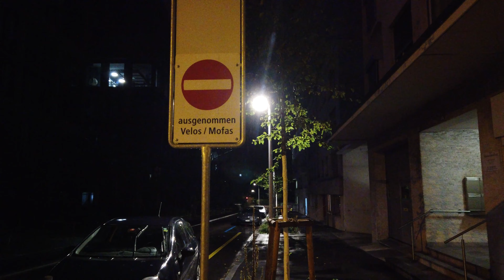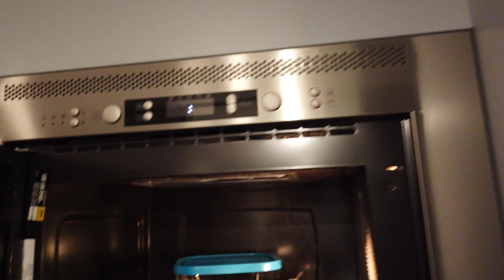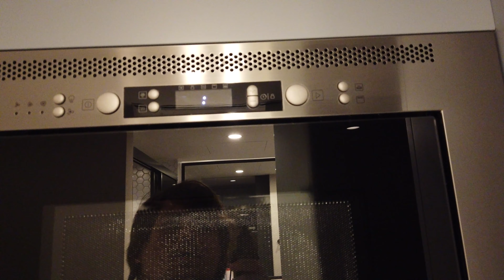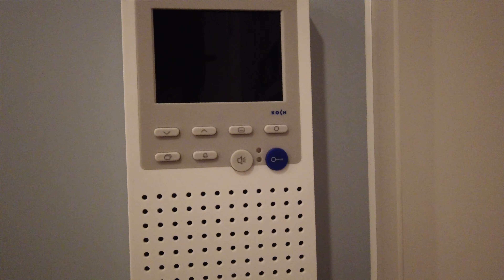Schweiz Vlog | Der Weg in die Schweiz | Woche 1 - Teil 1 Die Anreise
Moin zusammen,
hier wie angekündigt der erste Vlog aus der Schweiz.
Mit dieser Vlog Reihe lasse ich euch an meiner Umschulung teilhaben, indem ich euch ein bisschen was darüber erzähle, eventuell auch mal irgendwohin mitnehme.
Seid gespannt, was es alles so zu erzählen gibt ^^

Timesteps:
00:00 - 00:12 Intro
00:12 - 01:32 Tag 1
01:32 - 10:15 Die Anreise
10:15 - 19:28 Das Appartment
19:28 - 19:51 Outro

Wenn ihr mit mir und der Community mal Live über das Thema Eisenbahn reden wollt, dann schaut doch gerne bei mir auf Twitch vorbei:

Wann ich streame, steht dort unter "Zeitplan" oder auf Discord.

Wenn ihr auf dem laufenden bleiben wollt, dann schaut doch mal auf unseren Social Media Seiten vorbei. Dort könnt Ihr uns während der Arbeit begleiten und erhaltet so ebenfalls einen Einblick in den Beruf des Lokführers.

Für alle die, die es interessiert, haben wir nachfolgend unser Equipment aufgelistet, damit Ihr sehen könnt, mit was wir die Videos aufnehmen.

Die Kameras:
Dji Osmo Pocket
GoPro Hero 7 Black
Panasonic Lumix G70

Die Mikrofone:
Für die Dji Osmo Pocket
Für die Lumix G70
Lavalier Mikrofon

Zubehör für die Kameras:
GoPro Klemme
GoPro Saugnapf
Ersatzakku Lumix G70
Ersatzakku GoPro

Wir wurden weder von Amazon dazu aufgefordert, noch werden wir dafür bezahlt, dass wir die Links öffentlich machen. Wir möchten euch einfach nur zeigen, mit was wir die Video´s aufnehmen und überlassen euch die Entscheidung, ob Ihr über diese Links etwas für euch kauft oder nicht. Denn erst, wenn Ihr etwas kauft, bekommen wir eine kleine Provision.